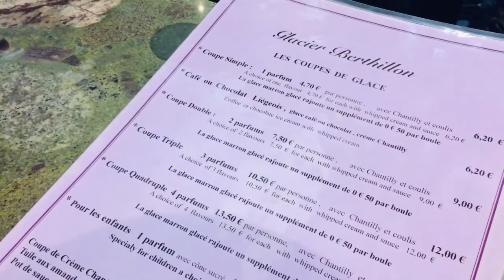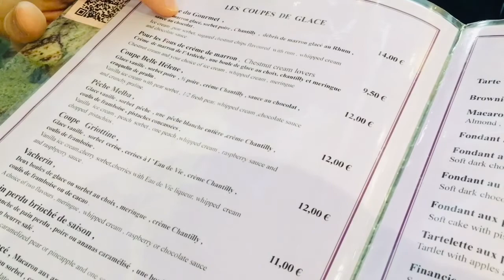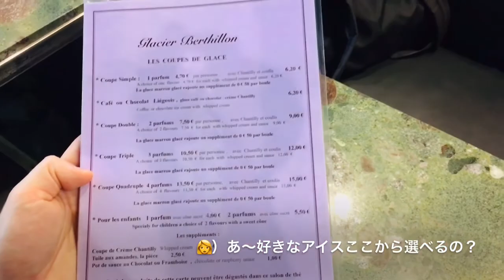【パリのオススメスポット】サン=ルイ島🇫🇷の老舗アイス屋・ベルティヨン🍨へ行きました♪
今回はパリのど真ん中、サン＝ルイ島にある超有名老舗アイス屋さん【ベルティヨン】に行ってきました。

毎年、この時期になると観光客でいっぱいになり行列が出来ていますが、、
やはり今年はコロナの影響で人が少なく、サロンドテも待たずに入ることができました。

お店側もコロナ対策で、客同士隣り合わせにならないよう間隔を調整したり、しっかりとアルコール消毒をするなどの対策がとられていました。

テイクアウトも良いですが、店内で食べるパフェは格別で老舗ならではの雰囲気が味わえるのでオススメです。

夏になるとお店が長期間のバカンスで閉まっているので、訪れる際は十分ご注意下さい。

最近はストーリーを頻繁に更新しております。
よりリアルな日常生活が見れると思います🍀